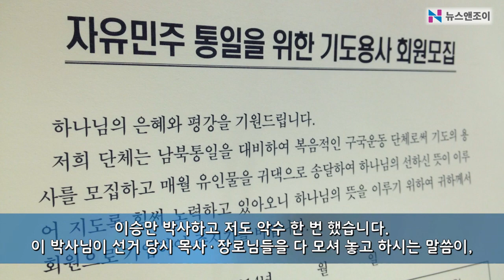기독당 출신들, 또 기독 정당 만드나_뉴스앤조이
[뉴스앤조이] 기독당 출신들, 또 기독 정당 만드나
자유민주통일당 창당 발기인 대회..."개신교인 뽑아야, 박정희 계승"